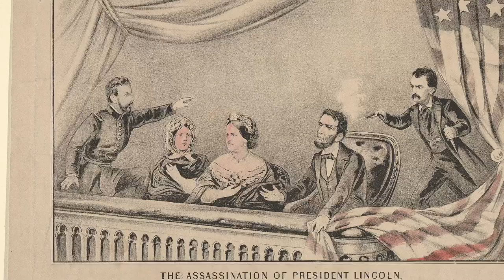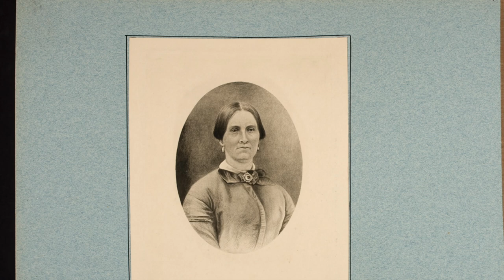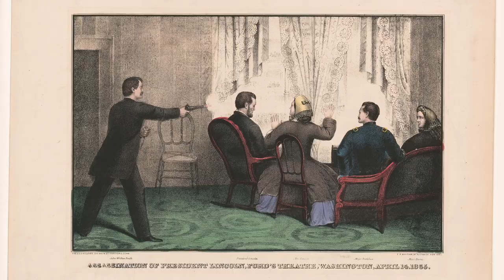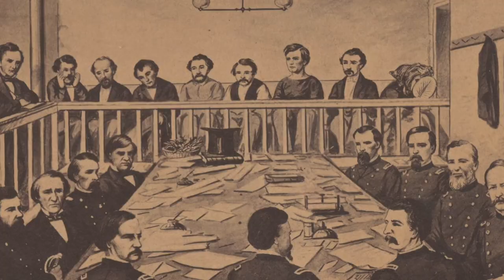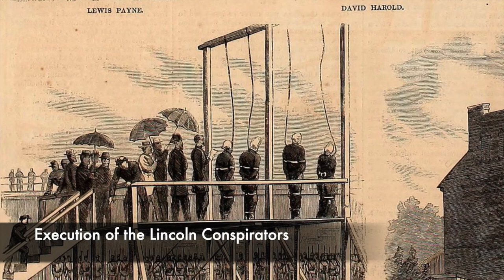The HORRIFIC Execution Of The Woman Of Abraham Lincoln's Shooting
One of the most shocking moments in History was when John Wilkes Booth inside of a Theatre in Washington, went up behind President Abraham Lincoln and assassinated him. In the moments that followed there was much chaos, as many sought to try and capture Wilkes Booth, but the Lincoln Conspiracy went much deeper. One woman who was executed for her involvement in the death of Abraham Lincoln was Mary Surratt, who owned a boarding house and a tavern where the conspirators would meet. They also stashed weapons at her house, and Mary Surratt was someone who did harbour confederate sympathies.

Following the death of the President, Mary was arrested and was accused of colluding and harbouring members of the group that killed Lincoln. She was placed on trial and despite being very ill she was sentenced to death, and many believed that her death sentence was wrong. On the gallows along with the other members of the conspiracy, Mary Surratt was executed on a blistering hot day, and many believed including the executioner that she would be reprieved. But she was not spared, and she was the only woman executed for her involvement in the plot to kill Abraham Lincoln.

Join us today as we look at, 'The HORRIFIC Execution Of The Woman Of The Lincoln Conspiracy.'